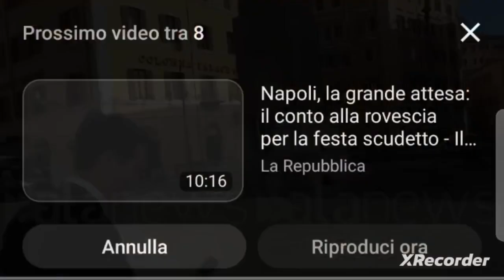Def:Cattaneo (Fl)”Sono mancati dei voti me ne scuso"